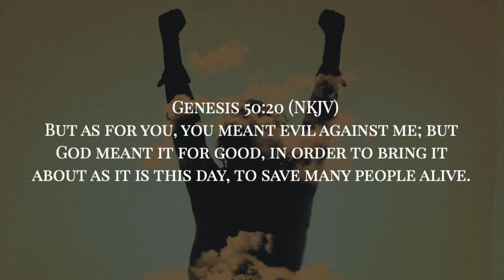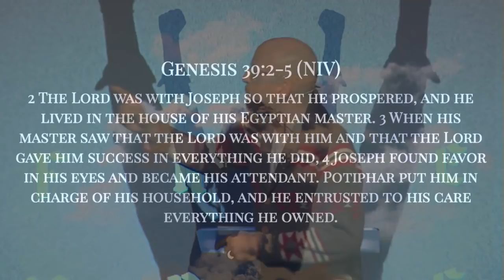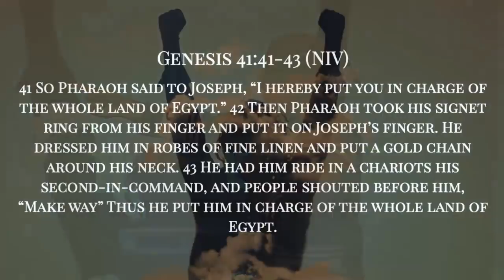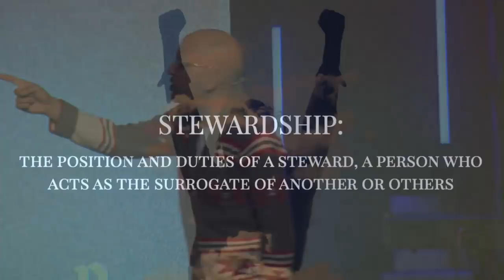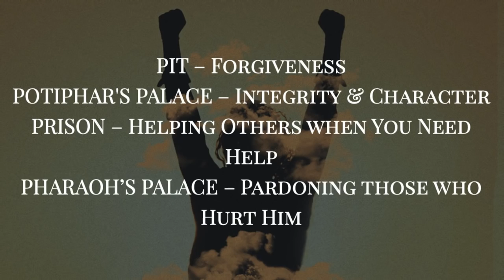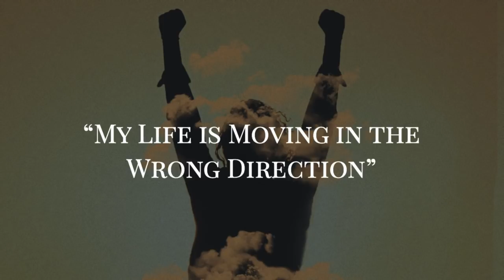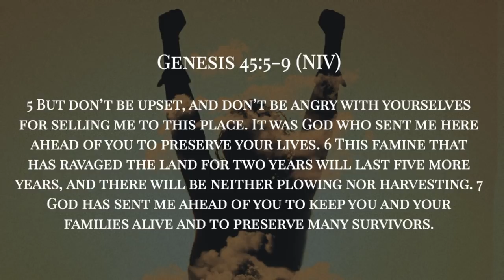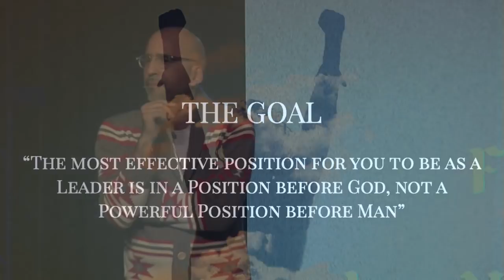The Favor of Joseph-Pastor Obed MArtinez